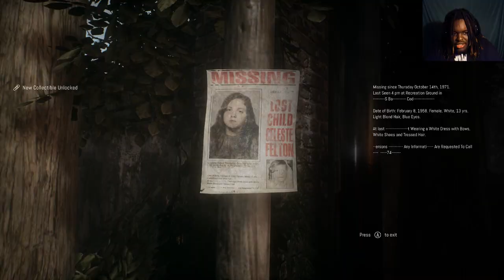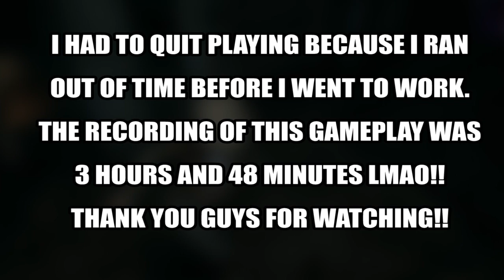MR FELTON...IS THIS HOW YOU GET YOUR SICK KICKS?!! | Remothered: Tormented Fathers